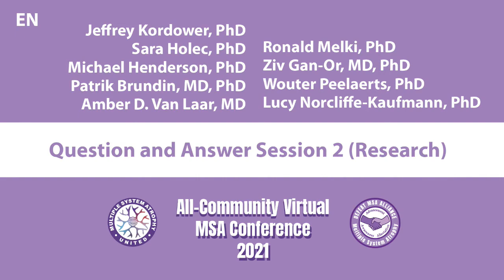Research Q & A (Session 2) - moderator: Jeffrey Kordower, PhD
2nd Annual All-Community Virtual MSA Conference 2021 - English
Speakers:
Jeffrey Kordower, PhD - Moderator
Sara Holec, PhD
Michael Henderson, PhD
Patrik Brundin, MD, PhD
Ziv Gan-Or, MD, PhD
Ronald Melki, PhD
Lucy Norcliffe-Kaufmann, PhD
Wouter Peelaerts, PhD
Amber Van Laar, MD

 - This lecture was given at the Defeat MSA Alliance
& MSA United All-Community MSA Conference (Sept 24-Oct 2, 2021)
Please help us Defeat MSA!